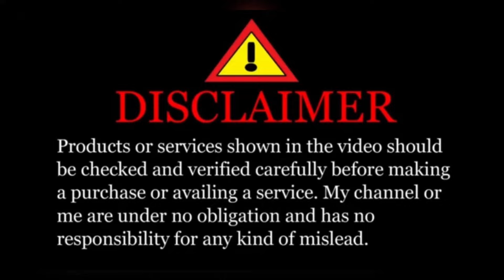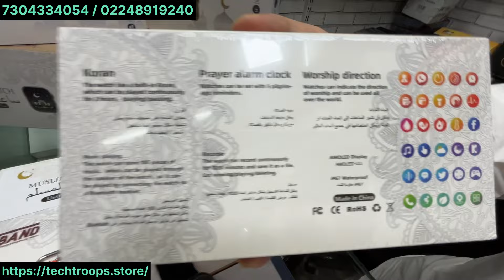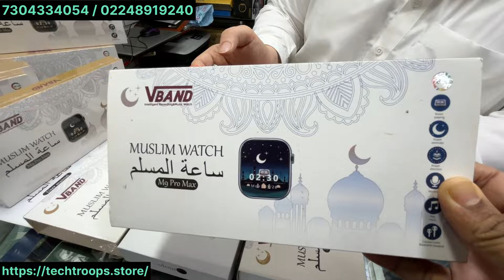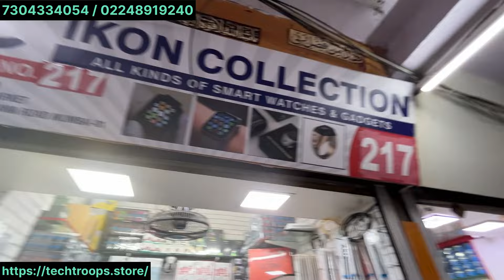Muslim watch ⌚️ Zikr Ring 💍 || Tasbeeh, Prayer Time,Clockb & reminder 🕗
Address 📍
IKON COLLECTION
SHOP NO. 217
GROUND FLOOR
NEW SAHARA MARKET
ALL KINDS OF SMART WATCHES & GADGETS SHOP NO. 217 S. S. MUSAFIRKHANA ROAD MUMBAI-0

Tasbeeh page

Smartwatch page